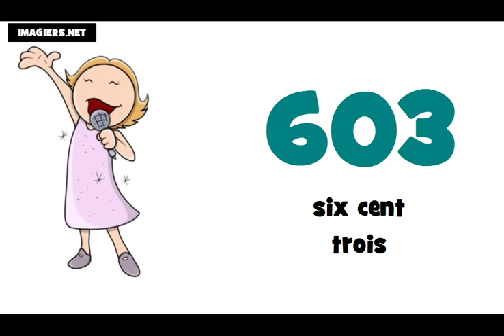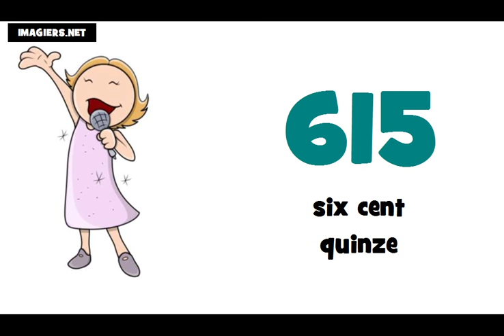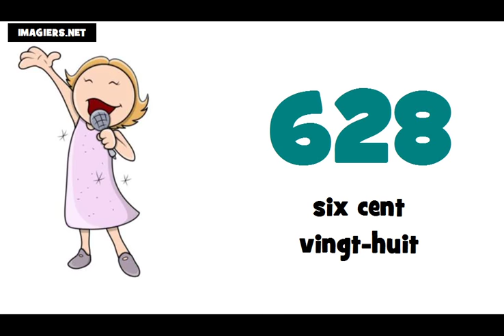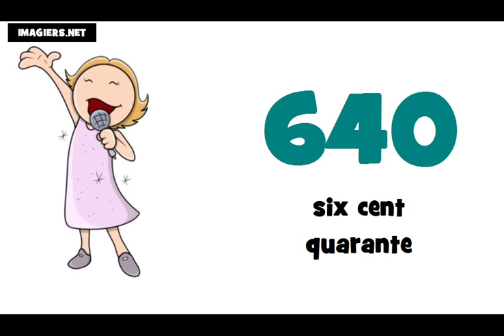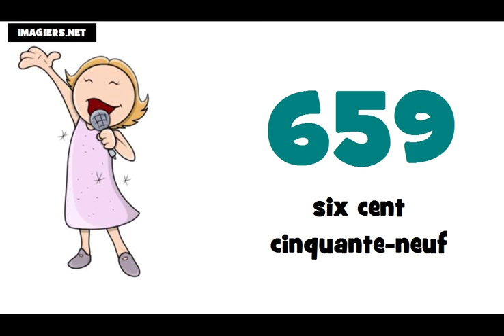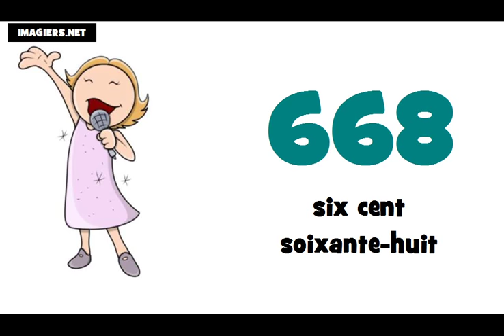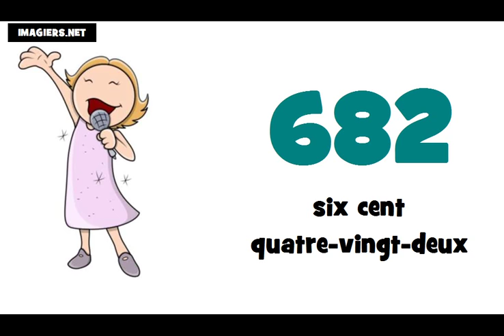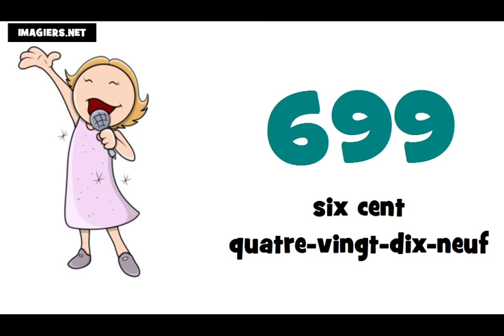J'apprends le français # Les nombres = de 600 à 700